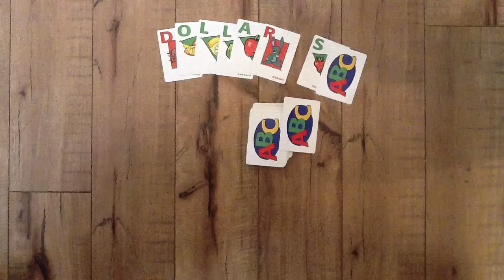Dollar Store Children Sermons - December 11th, 2016 - 3rd Sunday of Advent - NL